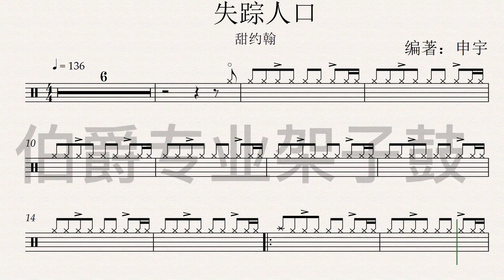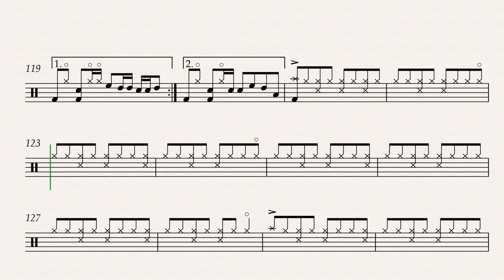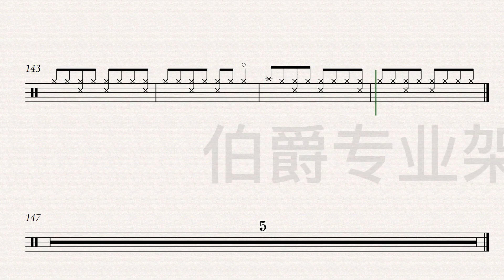《失踪人口》（Psychedelic Rock）Free Dynamic Drum Score